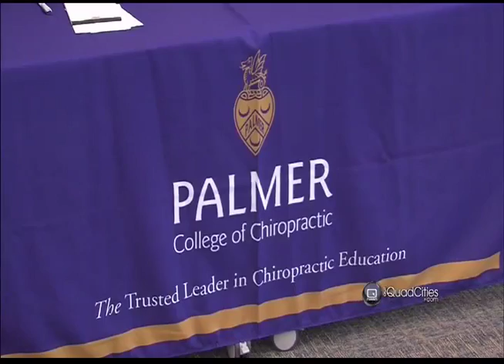Palmer College and WIU form partnership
Palmer's Davenport Campus and Western Illinois University's Quad-City Campus formalized a new partnership yesterday when administrators from both campuses signed a dual degree program agreement. Students in WIU's BA in general studies program can earn degrees from both WIU and Palmer and save time and tuition.